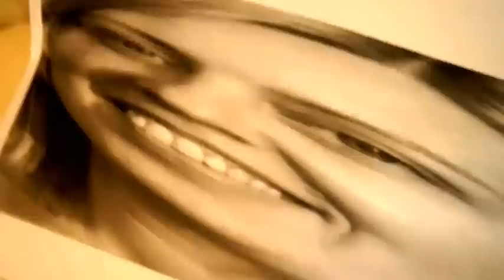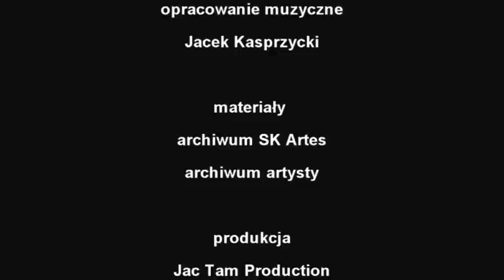Włodzimierz Mazanka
Włodzimierz Mazanka urodził się w 1951 roku w Piaskach. W latach 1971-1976 studia w Państwowej Wyższej Szkole Sztuk Plastycznych w Poznaniu. Dyplom z wyróżnieniem w 1976 r. w pracowni prof. Tadeusza Brzozowskiego. Zajmuje się malarstwem.
Film zrealizowany przez Jacka Kasprzyckiego i Tamarę Sorbian.
Włodzimierz Mazanka was born in 1951 in Piaski (Poland). In the years 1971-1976 studies at the Academy of Fine Arts in Poznań. Graduated with honors in 1976 prof. Tadeusz Brzozowski. He paints. The film was made by Jack Kasprzycki and TamaraSorbian.